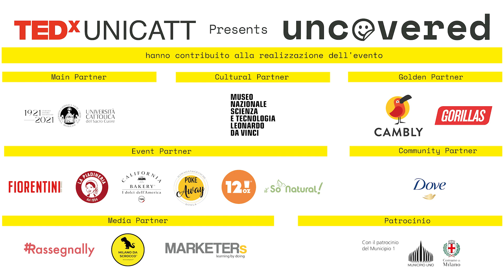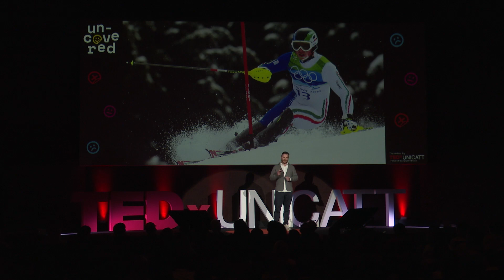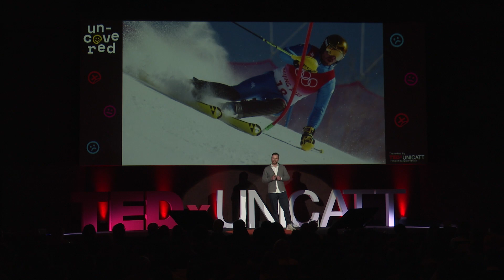Il mio slalom tra gli stop (veri e finti) dello sport | Giuliano Razzoli | TEDxUNICATT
Vi chiederete come la storia di uno sciatore professionista sia collegata ad un autore di fama internazionale come Pirandello. La risposta sta in una parola che gli sportivi odiano ma con la quale tutti nella carriera devono fare i conti, prima o poi: Stop. Una parola semplice e banale che comunica dolore. Si tratta, però, di una finzione linguistica. Questo fermarsi, questo interrompere il proprio percorso, il proprio viaggio verso l’obiettivo, verso il sogno di una vita spinge, anzi obbliga a cercare un’altra strada… la realtà. Lo stop diventa così un’opportunità di crescita. È stato il caso di Giuliano Razzoli, oro olimpico nello slalom a Vancouver 2010, poi colpito da diversi stop, tra i quali la caduta (non solo metaforica) di Kitzbuhel proprio quando era tra i più forti al mondo. Ma alla fine forse, ascoltando questo speech, si penserà che anche dopo uno stop il traguardo non sarà per forza lo stesso della partenza, ma arrivati sulla cima si sarà più forti, migliori e più esperti. Giuliano Razzoli è uno sciatore alpino italiano. Soprannominato "Razzo", è specialista dello slalom speciale, specialità nella quale ha vinto la medaglia d'oro ai XXI Giochi olimpici invernali (terzo italiano, dopo Piero Gros e Alberto Tomba, a riuscire nell'impresa) e ha conquistato tutti i suoi podi in Coppa del Mondo. This talk was given at a TEDx event using the TED conference format but independently organized by a local community.